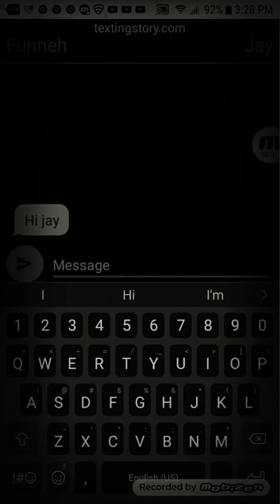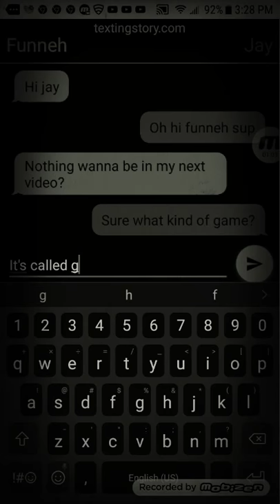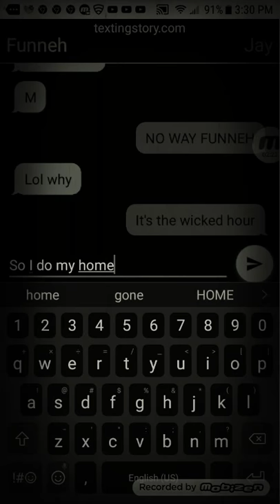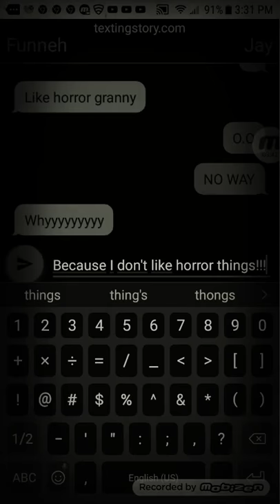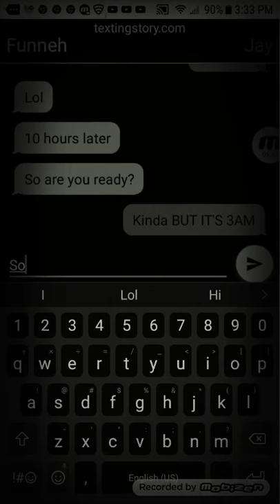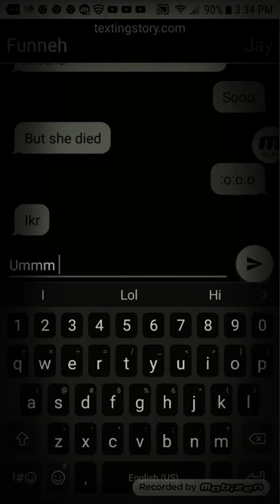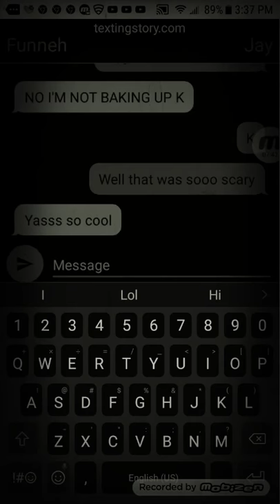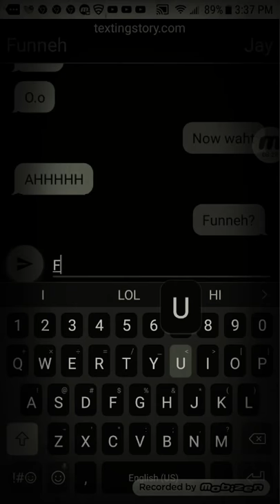HORROR STORY PART 1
Tittle:GRANNY
CHARACTERS:FUNNEH JAY